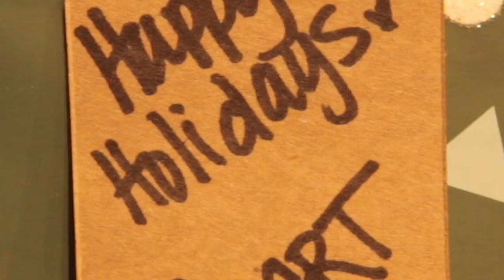Duke City Repertory Theatre presents The 6th Annual Ugly Sweater Revue!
Duke City Repertory Theatre is once again filling your stocking with alternative holiday fun this December! This year, DCRT is thrilled to bring the bawdy naughtiness of the Ugly Sweater Revue directly to your home AND in-person for Albuquerque theatergoers. Watching from home? Pour some cocoa, slip into your holiday pajamas, and tune in to catch the finest acts in Albuquerque and beyond do what they do best: entertain! Or join us live and in-person to be amused by comedians, tantalized by burlesque performers, wooed by singers, and tickled (metaphorically) by improvisors this holiday season.

This year’s theme is ‘Twere the Nights Before XXXmas, so our acts will be mixing all of the cozy comforts of the holiday season with the things audiences have grown to love: skin, adult language, and some surefire tips to get you on Santa’s Naughty List this year!

What: THE 6 TH ANNUAL UGLY SWEATER REVUE
When: VIRTUAL PERFORMANCES:
Friday, December 9th and Saturday, December 10th , 2022, at 7pm MST
LIVE PERFORMANCES:
Thursday, December 15th, Friday, December 16th , and Saturday, December 17th at 8pm MST
Sunday, December 18th at 4pm MST
Where: VIRTUAL PERFORMANCES:
The comfort of your own home via YouTube and Facebook Live
LIVE PERFORMANCES:
North Fourth Art Center, 4904 4th St NW, Albuquerque NM, 87017
Cost: All performances are Pay-What-Its-Worth
Notes: Recommended for ages 18+